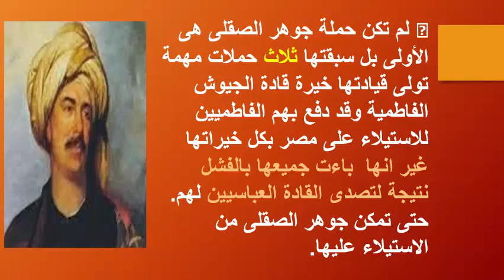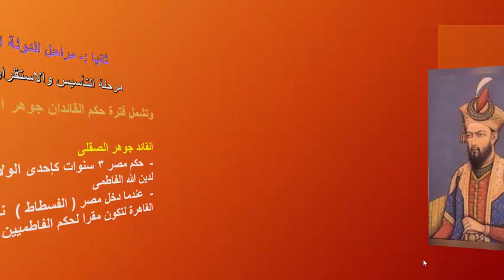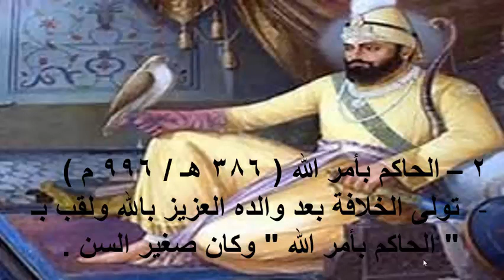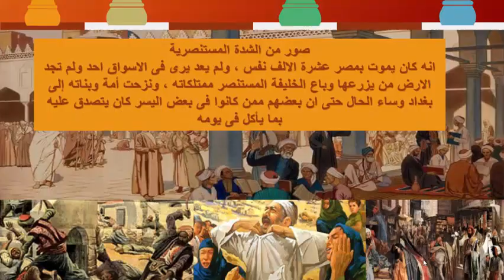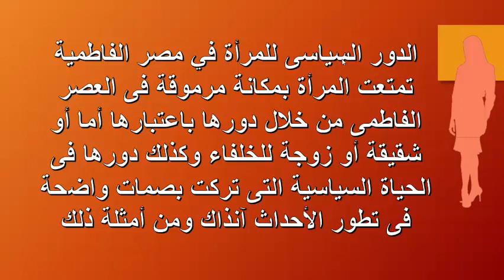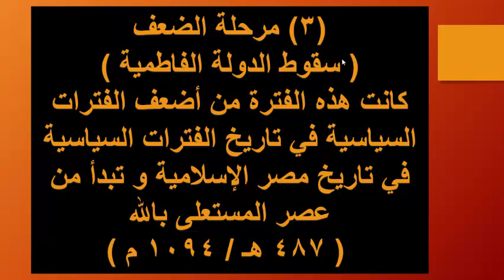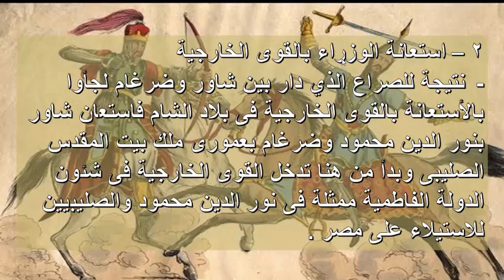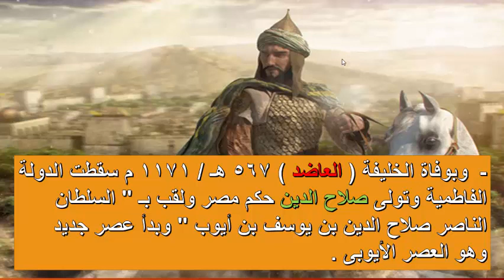Social G11: unit 3 lesson 3 (مصر في عصر الفاطميين)